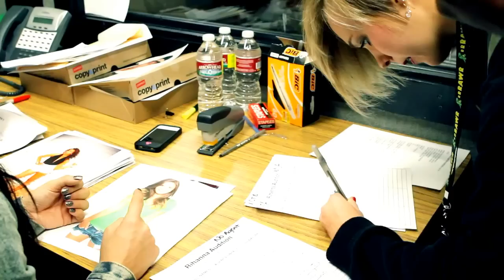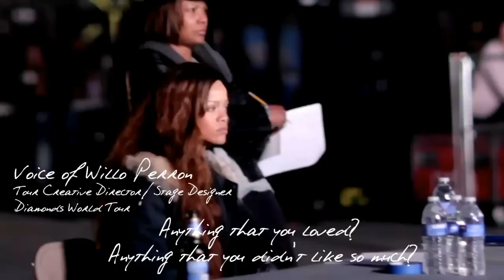The Making of Diamonds World Tour 2013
Rihanna behind the scenes prepping for her
97 date international "Diamonds World Tour."
More dates to be added soon.